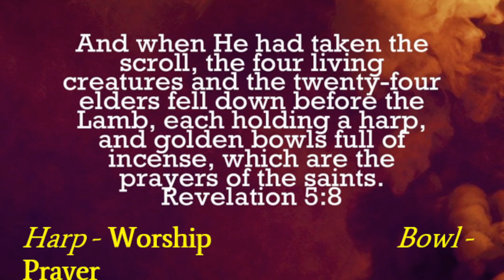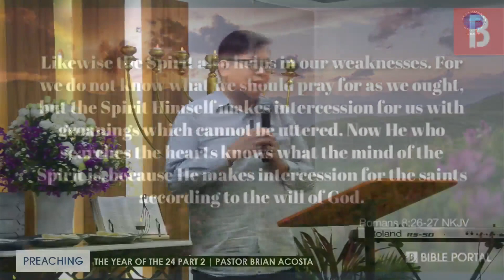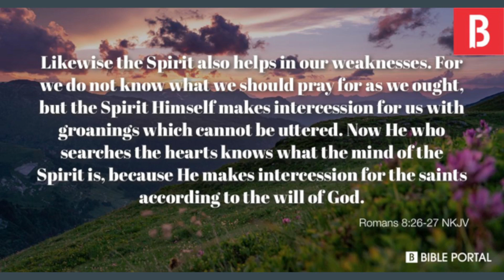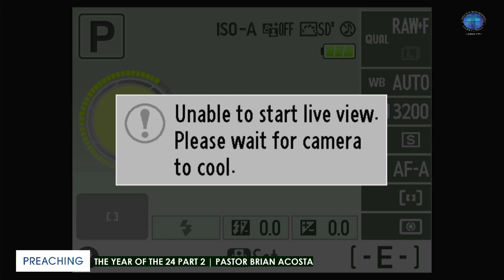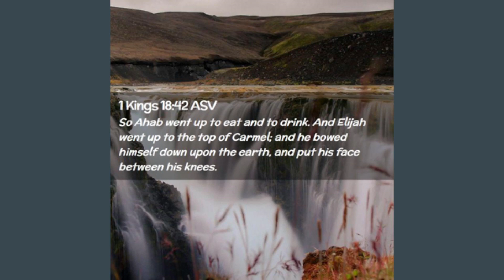THE YEAR OF THE 24 PART 2 | PASTOR BRIAN ACOSTA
JOGSGO QC